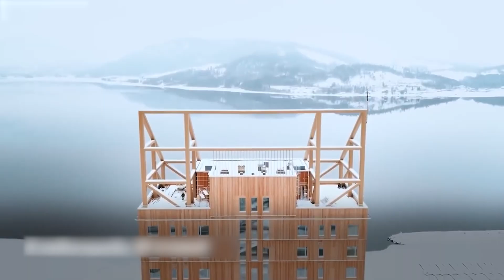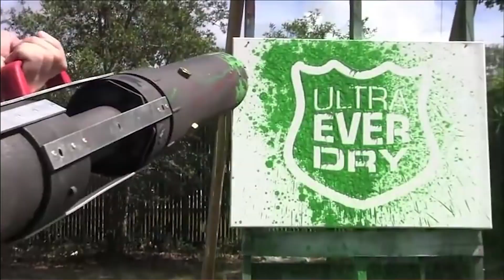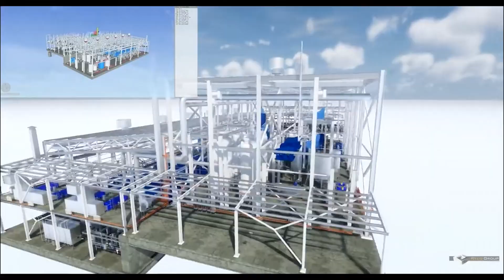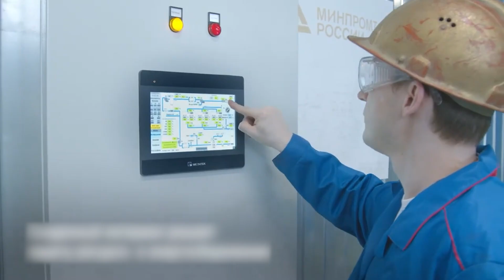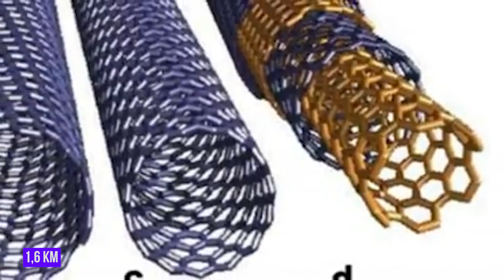Строительные технологии, которые достигли нового уровня!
Узнайте о самых передовых строительных технологиях, которые меняют будущее! Новые материалы, инновационные методы и невероятные инженерные решения – всё это уже сегодня выводит строительство на новый уровень.

Таймкоды:

00:00 Печать домов на 3D-принтере
00:50 Самовосстанавливающийся бетон
01:31 Роботы-строители
02:07 Деревянные небоскребы
02:43 Графен в строительстве
03:17 Гидрофобные материалы
04:01 Ветряные фасады
04:38 Стеклянные солнечные панели
05:21 Голографические проекции в проектировании
06:01 Дроны на стройке
06:41 Цифровые двойники зданий
07:26 Модульное строительство
08:02 Термохромные материалы
08:39 Аэрогели в утеплении
09:10 Биомиметика в строительстве
09:47 Жидкий металл в конструкциях
10:30 Умные дороги и мосты
11:12 Энергоэффективные окна
11:45 Строительство с нулевыми отходами
12:24 Рециклинг зданий
13:05 Живые здания
13:48 Наноматериалы в строительстве
14:30 Самосборные конструкции
15:11 Гибкие небоскребы
15:54 Космическое строительство